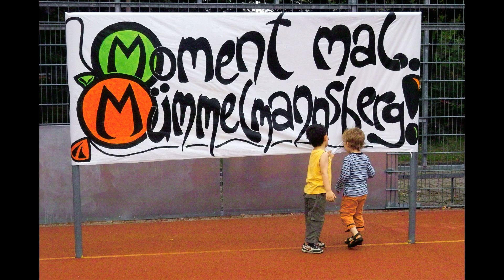50 Jahre Mümmelmannsberg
Mümmelmannsberg,  so stolz aus gutem Grund,
feiert 50 Jahre, das Leben läuft hier rund
und wenn mal nicht, ist es doch bunt,  kunterbunt .

Leben und leben lassen, das ist das Ziel .

Ein Film  von "aktiv wohnen"

Fotos: Dagmara (Fotogruppe Graukeil)  , Turi  (Haus der Jugend Mümmelmannsberg) , Stadtadtteilarchiv  Mümmelmannsberg,  FIPS, Elternschule Mümmelmannsberg

Gesang : Peter(Paul) Voigt,
das Team der Mümmelmannsberger Spiel und Sport Aktion (MSSA)
Mümmelmannsberger Eltern
und jede Menge Mümmelmannsberger Kinder

Viel Freude  beim Anschauen und Zuhören .